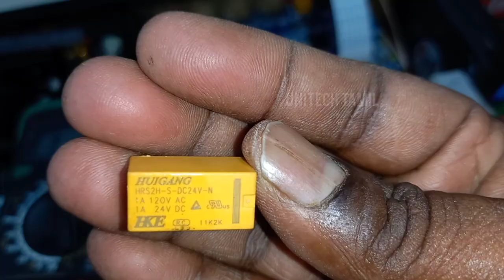HEAVY SUBWOOFER AUDIO HOW TO SPEAKER PROTECTION BOARD USE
HEAVY SUBWOOFER AUDIO HOW TO SPEAKER PROTECTION BOARD USE EXPLAINED IN TAMIL